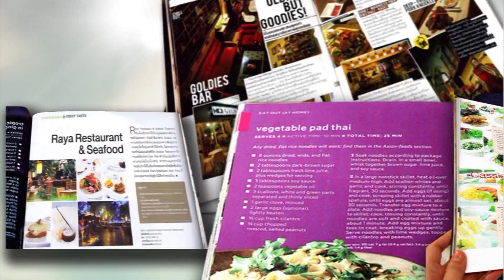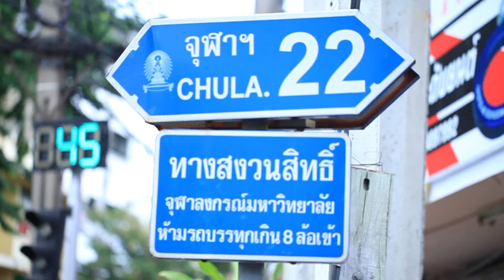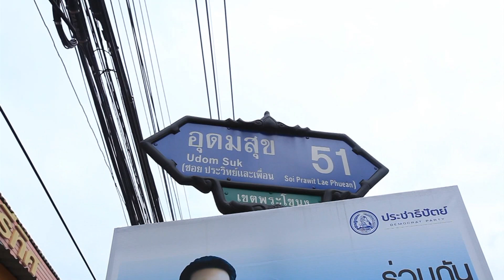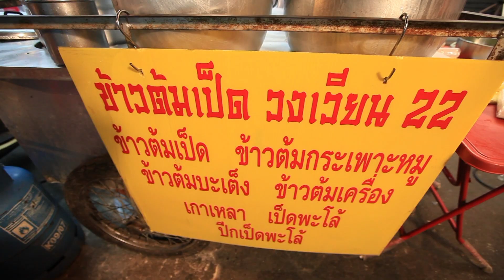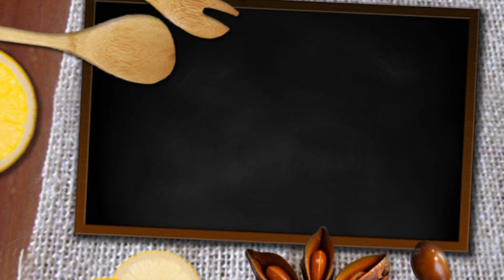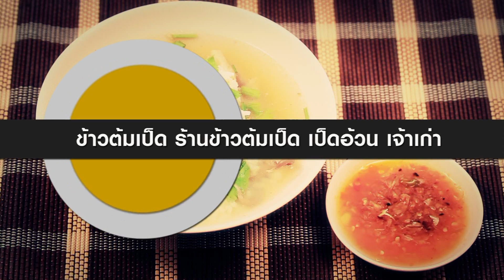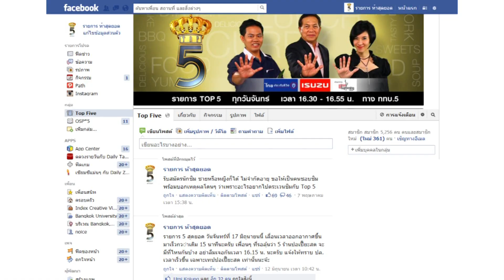TOP 5 ตอน ข้าวต้มเป็ด